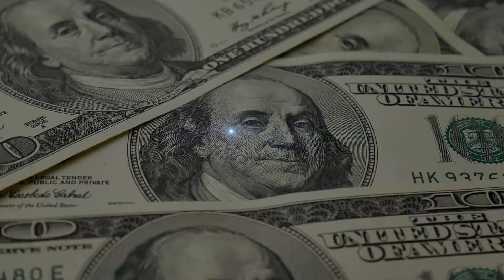Happiness Based On Your Personality Type With Gretchen Rubin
#5 - Author of the groundbreaking personality test and New York Times bestselling book, “The Four Tendencies”, Gretchen Rubin, teaches us how to define happiness and achieve goals through better understanding our personality type.

Join my free 5-Day Investing Challenge to learn how to make your first $10,000 with investing even as a beginner

Thanks for tuning in and come back every Tuesday for a brand-new episode!

Prefer to listen on the go? Listen wherever you get your podcasts.

Did you enjoy the episode?⁠⁠ Please leave us a review here⁠⁠ (just scroll to the bottom and tap on “leave a review”) It really helps the podcast especially since we’re just getting started. Even just a sentence is perfect!

Follow the podcast @erikataughtme across platforms.
Join my free 5-Day Savings Challenge to save $1,000 in a month -- without penny pinching or changing your lifestyle
Get my Mastering YouTube course, to learn how to grow a YouTube following and monetize it.

Timestamps:
00:00 - Intro
01:30 - What do people get wrong when it comes to happiness?
03:56 - What changes Gretchen has made in her life since researching happiness?
12:01 - The Four Tendencies
21:01 - Tendency personality types that work together well
26:09 - Why companies want to hire Obligers
34:05 - How to figure out the four tendencies
48:46 - Pursuing a career as a writer
01:04:02 - Gretchen’s business model
01:09:57 - How to improve money habits
01:23:29 - Gretchen Rubin Taught Me